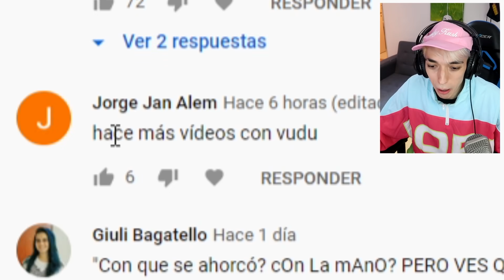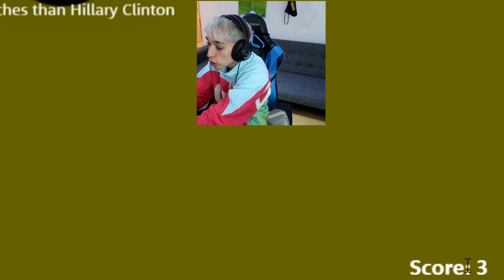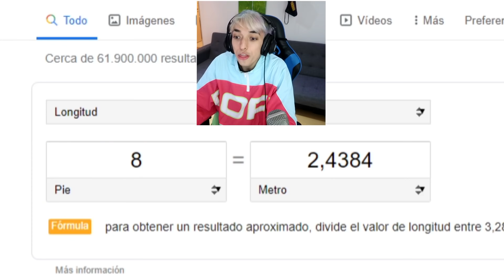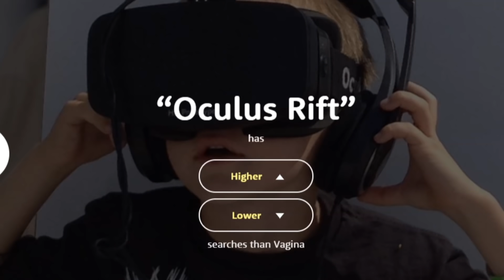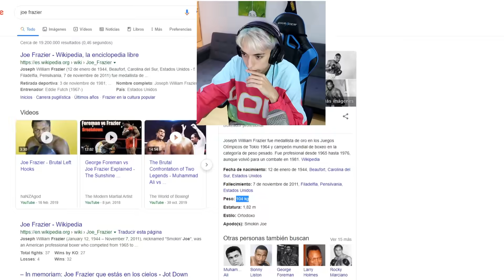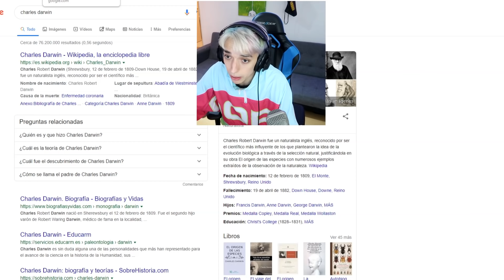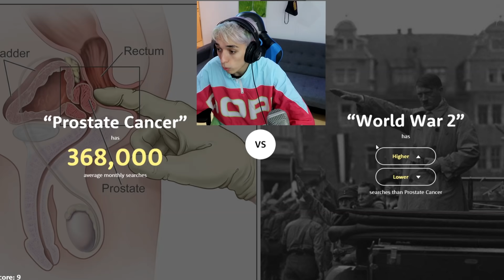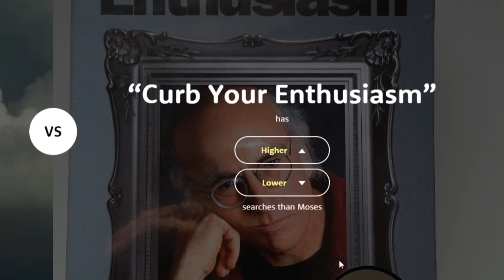QUE LINDO MI HOYITO 💖